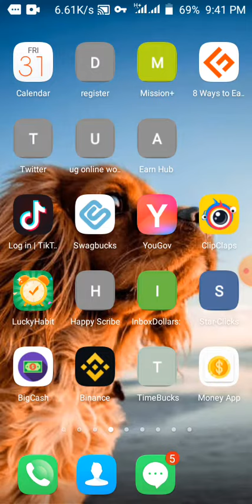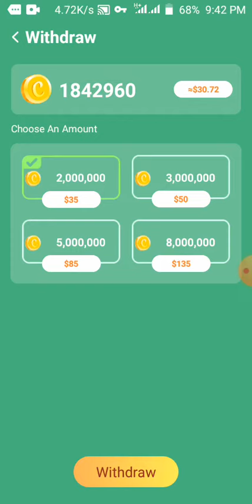Ugandans and members worldwide earn $500 US dollars online using lucky habit app.please subscribe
Earn money online using lucky habit app.